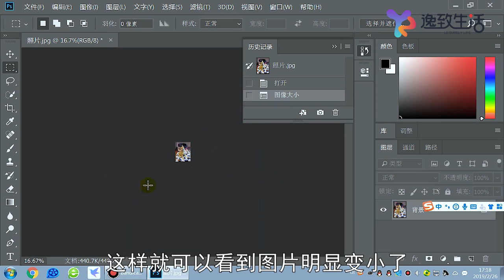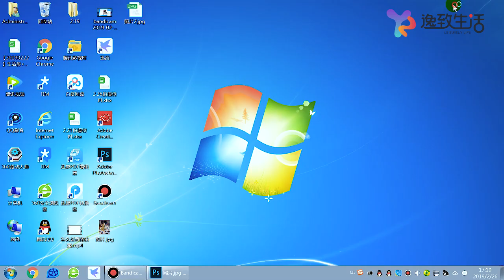照片大小怎么改到20k